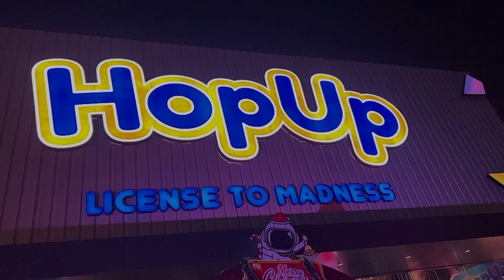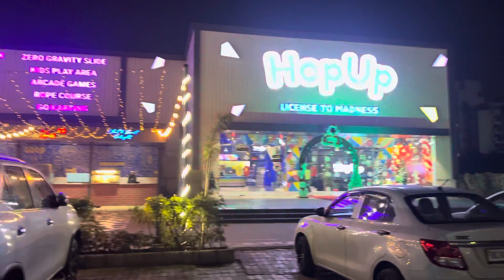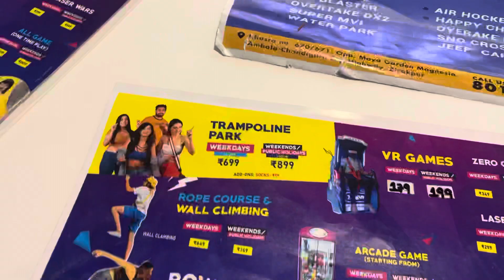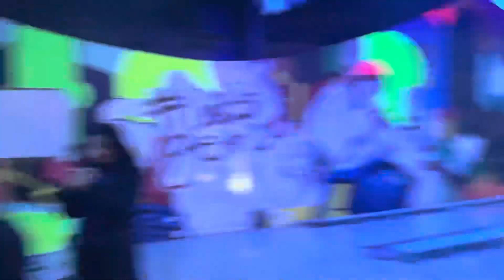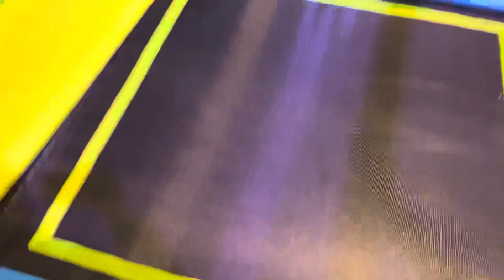Games fun with Jaskirat & Muskan on new year | Gurwinder | Manpreet